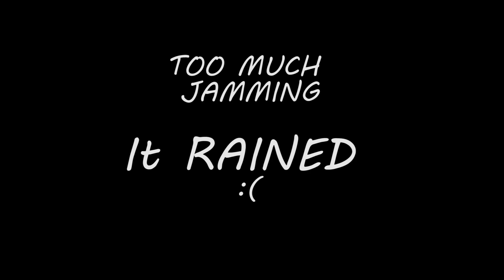Christmas day of 2018 in NZ (the usual way to spend it)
We live and work in Hamilton. All of us were given the Christmas day off and we decided to spend the day on the beach despite of the bad weather forecast. It was worth it. WE HAD FUN in TAURANGA NZ!!!

apologies for the poor editing newBEEhere :)